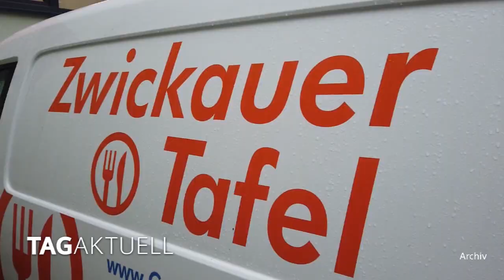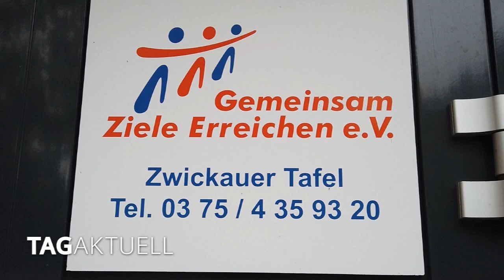Zwickauer Tafel braucht Hilfe um helfen zu können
Die Zwickauer Tafel rettet in der Region jedes Jahr zwischen 270 bis zu 320 Tonnen Lebensmittel vor der Vernichtung.

Sie könnte noch weit mehr leisten, wenn größere und geeignetere Lagerräume zur Verfügung stünden.

Das Gebäude im Wostokweg ist längst zu klein geworden.

Den Mitarbeitern wächst das Problem wortwörtlich über den Kopf.